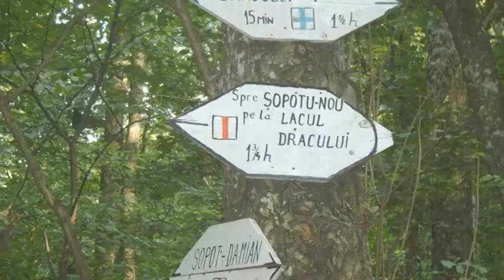PODUL BEI CHEILE NEREI